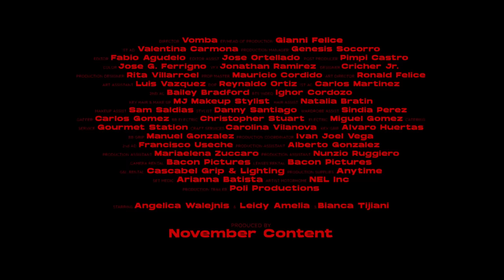Danny Ocean x Justin Quiles - Cuántas veces (Official Music Video)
Song written by: Danny Ocean, JQuiles & Ovy on the Drums
Song produced by: Ovy on the Drums
Video directed by: Vomba
Video produced by: November Content